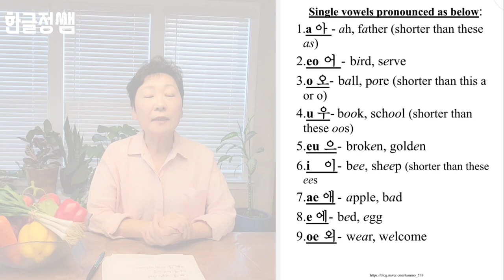[한글모음] 한글 모음의 영어 발음 체계 1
안녕하세요.  한글정쌤 입니다.
한글 공부를 처음 시작하는 영어권 아이들을 위한 모음의 영어 발음입니다.
영어와 달리 우리말의 모음은 좀 더 복잡하면서도 그 소리가 명확합니다.
아무리 강조해도 지나침이 없는 한글 모음의 중요성!
처음부터 잘 배워서 좀 더 쉽게 우리말을 배울 수 있으면 좋겠습니다.